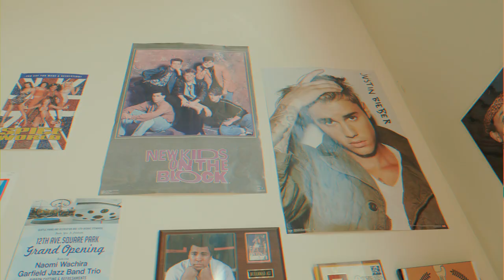Functional Patterns and gate mechanics lead to a better punch!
I'm continuing my workout with Coach Trish. Functional patterns and gate mechanics are a big part of the training and will help reduce stress on my knee.

FAN MAIL:
Coming soon